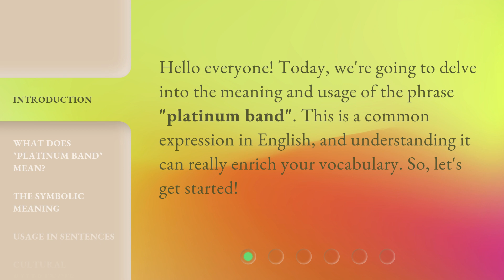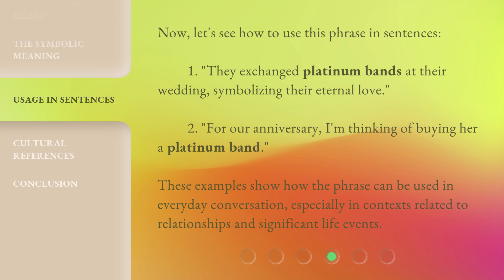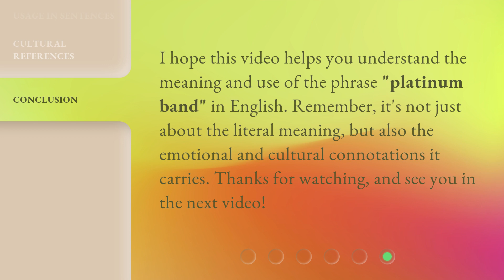Understanding "Platinum Band": An English Phrase Explored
Unlocking the Mystery: The Platinum Band Explained • Discover the hidden meaning behind the enigmatic phrase 'Platinum Band' in the English language. Delve into its origins, usage, and significance, and gain a deeper understanding of this intriguing expression.

00:00 • Introduction - Understanding "Platinum Band": An English Phrase Explored
00:26 • What Does "Platinum Band" Mean?
00:51 • The Symbolic Meaning
01:15 • Usage in Sentences
01:42 • Cultural References